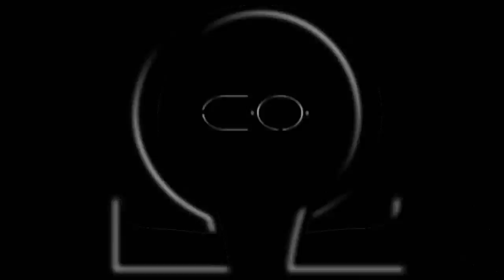CLOUD OMEGA/BEHIND YOUR SHADOW/TRAILER